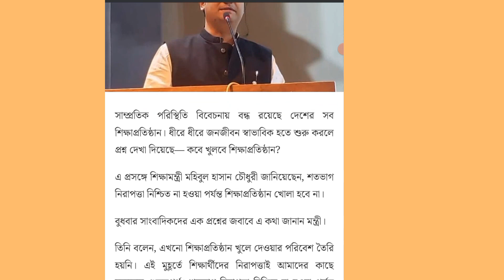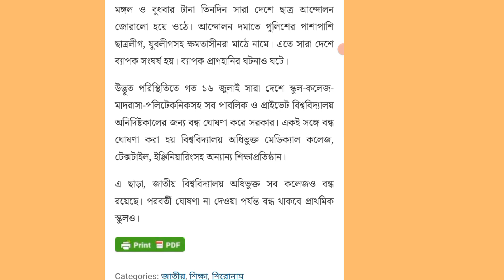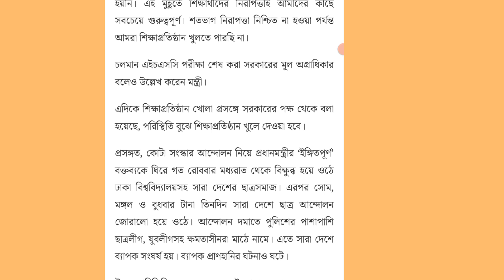কবে খুলছে শিক্ষা প্রতিষ্ঠান? যা জানালেন মন্ত্রী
your more quires:
শিক্ষা প্রতিষ্ঠান খোলার ব্যাপারে যা বললেন মন্ত্রী